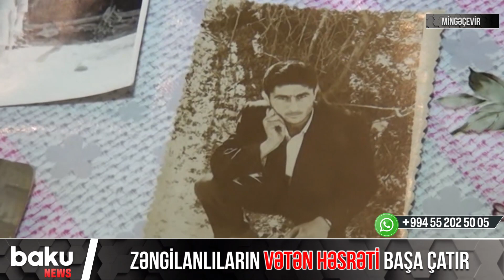Mingəçevirdə məskunlaşan zəngilanlıların Vətən həsrəti başa çatır - Baku TV